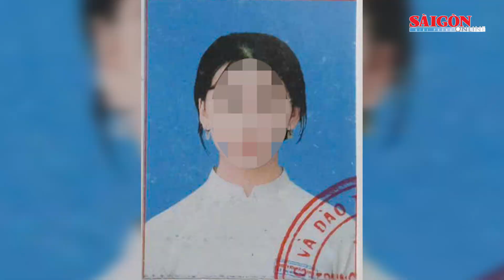Bản tin ANTT 11-10: Chủ tịch HĐQT Tập đoàn Vạn Thịnh Phát nói "chấp nhận định mệnh"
SGGP |Bản tin ANTT 11-10 trên Báo Sài Gòn Giải Phóng có các thông tin đáng chú ý sau: Chủ tịch HĐQT Tập đoàn Vạn Thịnh Phát nói "chấp nhận định mệnh"; Người nước ngoài “ảo thuật” trộm hơn 2.500 USD; Nữ sinh lớp 11 “mất tích” nhiều ngày được tìm thấy ở miền Tây; Đà Nẵng: Cháy quán bar ở hầm Nhà hát Trưng Vương; Cháy nhà trọ, nhiều người bỏ chạy thoát thân lúc rạng sáng; Giám đốc Sở Nội vụ Gia Lai bị kỷ luật khiển trách.